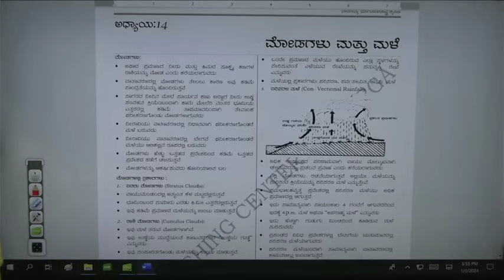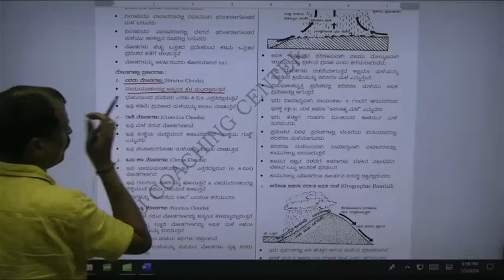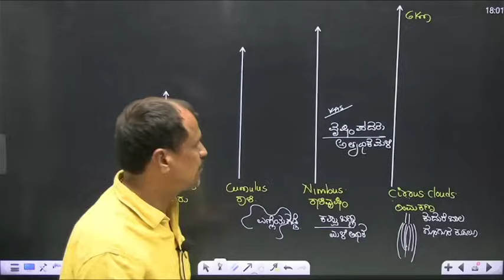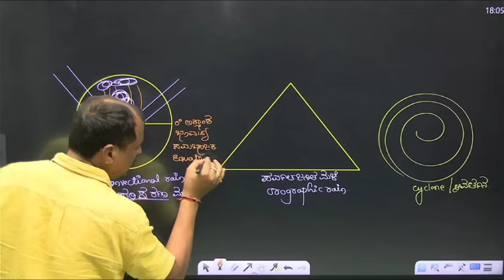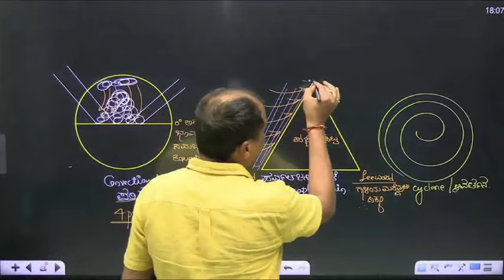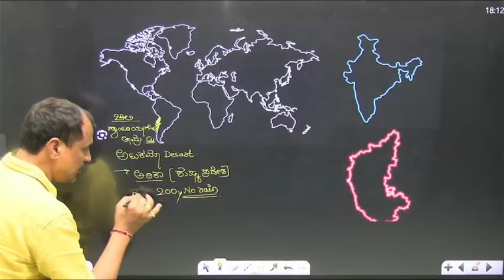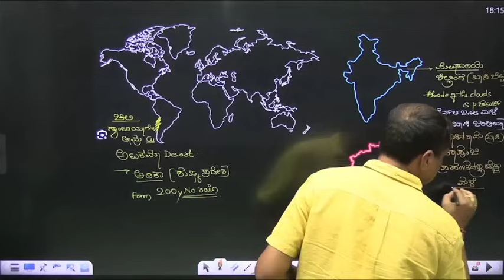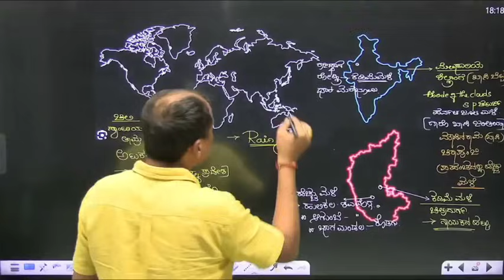WORLD GEOGRAPHY FOR KAS, PSI, PDO, FDA, SDA, CET,TET,HSTR,GPSTR,POLICE#jitti_sir